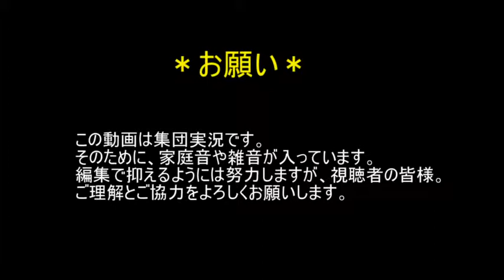静かな丘の上(SILENT HILL 2)でテンション高めの集団実況~Part 2~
どーもサタンサトウです。

Ｐａｒｔ２やっていきたいと思います。

まさかの３倍速という対応をしていますが、この先倍速を使うことはないと思いますので、今回だけだと思って付き合ってください。。。

よろしくお願いします。（ﾍﾟｺﾘ